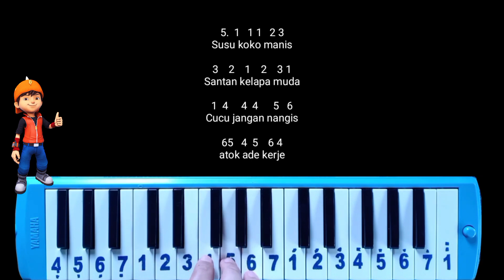Not Pianika Tok Aba Pok Anai Anai Boboiboy